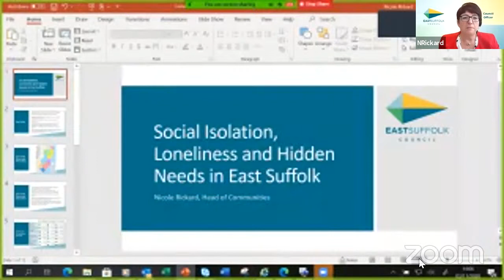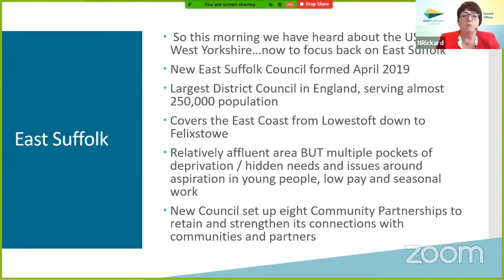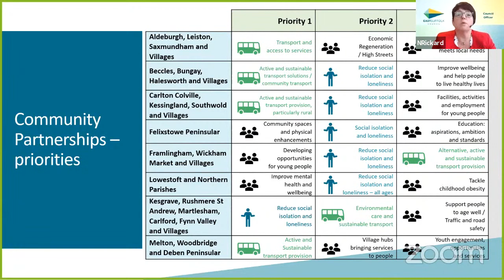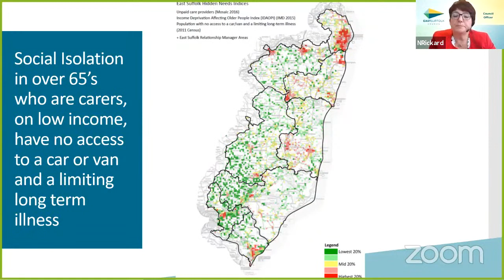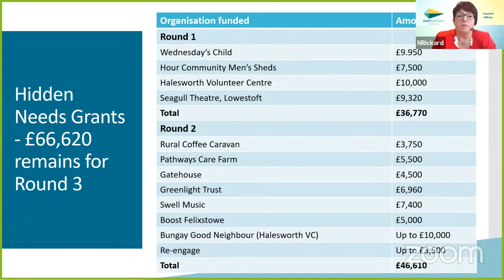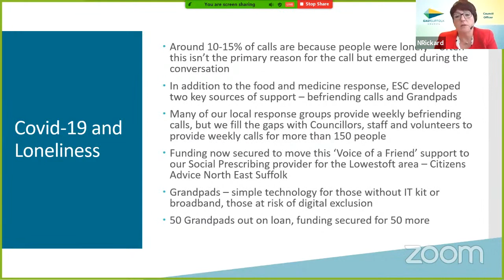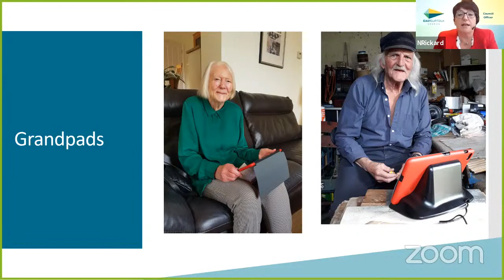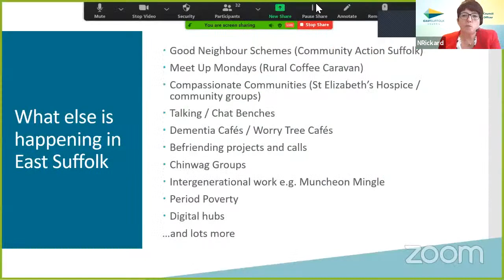"Connecting East Suffolk" - Annual Forum - 3 Nov 2020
Social isolation and loneliness and their impact on people of all ages in communities across the District was the top priority for action overall across our network of Community Partnerships – six of the eight Community Partnership identified isolation and loneliness in their top three priorities. Today is about learning from experts in the field, but also hearing about local community-led projects and the impact that they are having in terms of connecting people in East Suffolk.